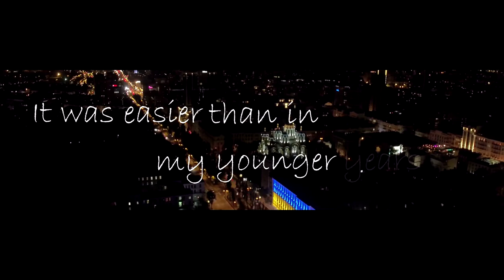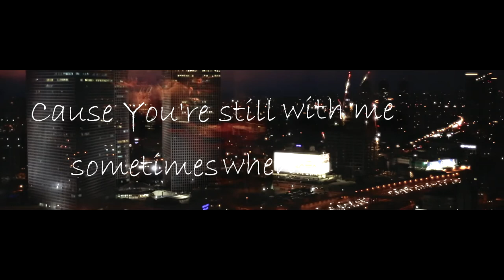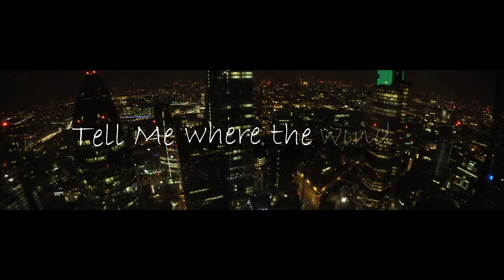Lindsey Stirling - Where Do We Go feat. Carah Faye (Lyric Video)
Where Do We Go featuring Carah Faye from Lindsey's album Brave Enough